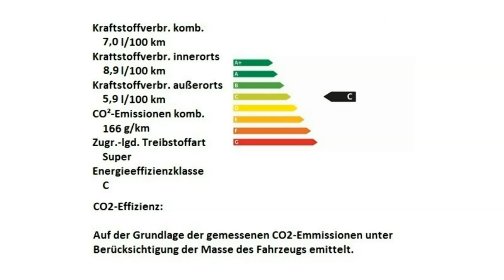Alfa Romeo Berlin